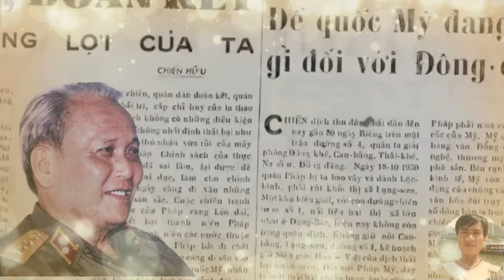Phần 2-Cuộc Mít Tinh Lớn Nhất Hồi Ký Thời Sôi Động Của Đại Tướng Chu Huy Mân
Đại tướng Chu Huy Mân tên thật là Chu Văn Điều, là con trai út trong một gia đình nông dân nghèo ở xã Yên Lưu, tổng Yên Trường, phủ Hưng Nguyên (nay là xã Hưng Hòa, TP Vinh, tỉnh Nghệ An). Theo hồi ký “Đại tướng Chu Huy Mân: Thời sôi động” (Đại tá Lê Hải Triều thể hiện, NXB Quân đội nhân dân), thuở nhỏ, dù cha mất sớm, mẹ một mình nuôi 9 anh chị em nhưng từ năm 8 tuổi, Chu Văn Điều đã được gia đình cho đi học chữ Hán ở trường làng. Cậu bé Chu Văn Điều sớm cảm nhận được nỗi cực khổ, cơ hàn của đồng bào dưới chế độ thực dân nửa phong kiến hà khắc, vô nhân đạo. Lớn lên giữa vùng đất Nghệ An địa linh nhân kiệt, chàng thanh niên Chu Văn Điều đã tiếp thu tinh thần yêu nước thương nòi, nung nấu chí căm thù quân xâm lược, từ đó xác định tư thế, quyết tâm của tuổi trẻ: Thà chết vinh còn hơn sống nhục!
Trân trọng giới thiệu Cuốn hồi ký Thời Sôi động của Đại tướng Chu Huy Mân.